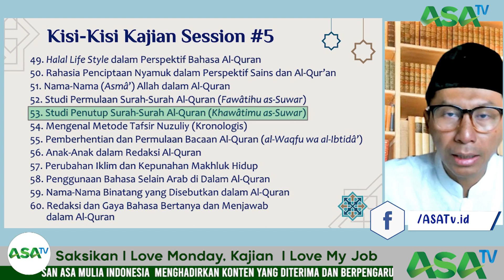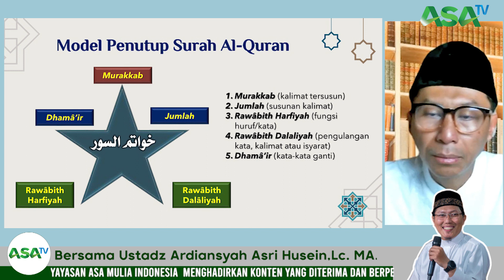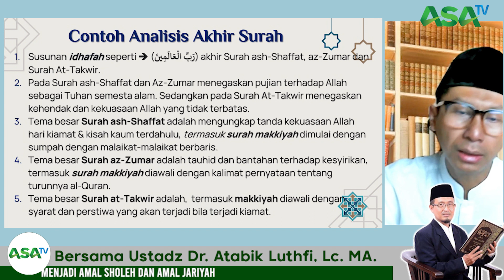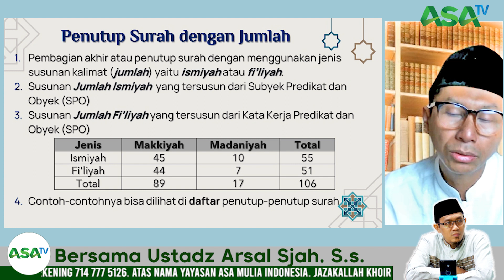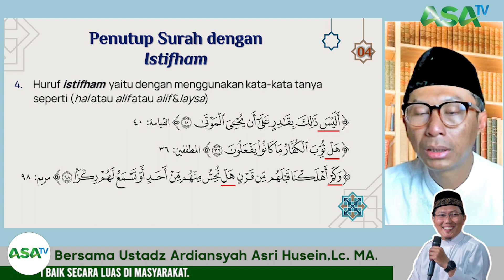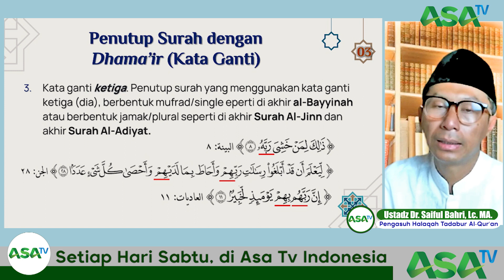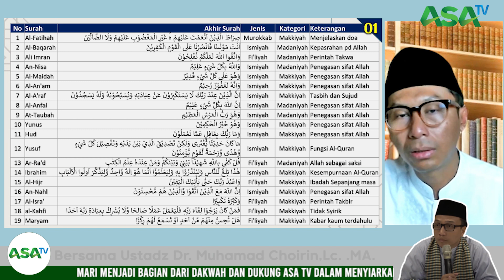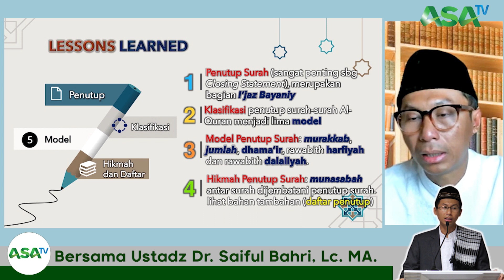Ustadz Dr. Saiful Bahri, Lc., MA. - Studi Penutup Surah-Surah Al-Quran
Serial ke53
Persembahan _ASA TV Indonesia
Studi Penutup Surah Surah Al Quran

disetiap surat permulaan dan akhir, diakhir akhir surat Al - Quan itu ada yang sekilas sekilas beriringan  sifat, untuk menganal jenis akhir alqurana itu kita harus belajar yang disebut Fawatihus suwar, mengapa kita harus belajar

simak penjelasan detailnya dalam kajian Quranic Studies Series yang ke-52 yang disampaikan oleh Ustadz Dr. Saiful Bahri, Lc, M.A. di tautan berikut: